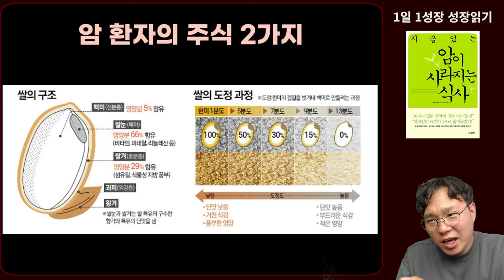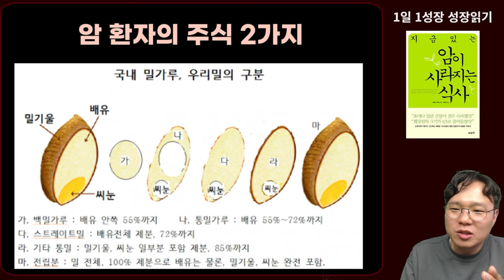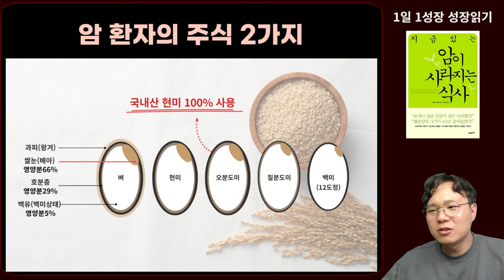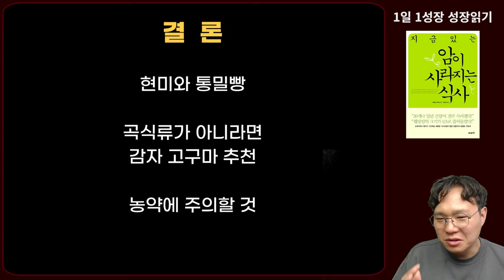암 환자가 먹어야하는 암이 사라지는 밥상! '이런 밥'과 '이런 빵'은 약이 되는 주식(主食) 입니다! I 와타요 다카호 I 암치료 I 지금 있는 암이 사라지는 식사